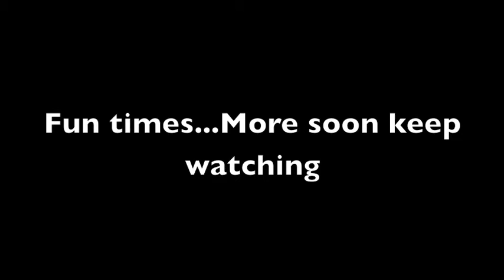The Adventures of Skyler and Alyssa: Bloopers and Bonus Stuff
from the adventures of skyler and alyssa